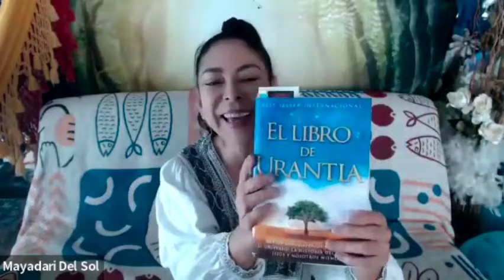Introduccion al libro de Urantia, su origen y sus valores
¡Bienvenidos al fascinante mundo del Libro de Urantia!
En este video introductorio, exploraremos juntos las profundidades de este contenido monumental que abarca la cosmología, la filosofía y la espiritualidad. Descubre cómo este libro único ofrece una visión comprehensiva del universo, desde sus orígenes hasta el destino de la humanidad. Acompáñanos en este viaje que desafiará tus ideas preconcebidas y abrirá nuevas puertas hacia el entendimiento del universo y nuestro lugar en él. ¡Prepárate para expandir tu horizonte de conocimiento y explorar las maravillas del Libro de Urantia!